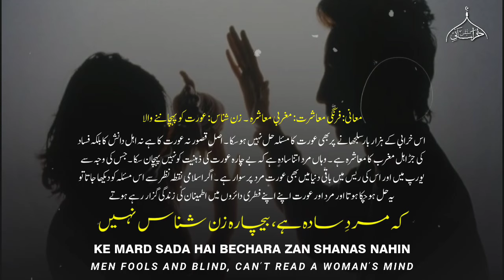Aurat -- Women | Mard-e-Farang | The Frankish Man | Aurat March 2024 | Iqbaliyat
Hi My Name Is Abid Ur Rahman
A Small Effort With Regard To Urdu Literature And Motivational Metrical.

Vocalist: Zia Mohiuddin Sahib

Label: Khorasani Status

Production: Khorasani Status